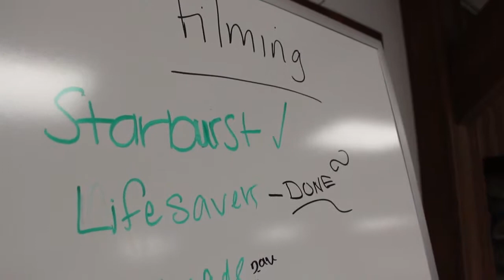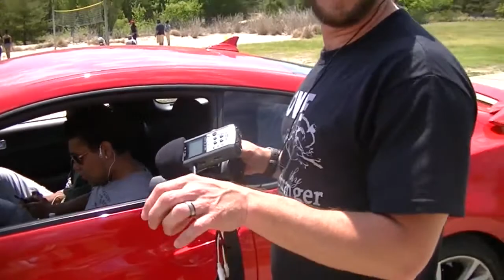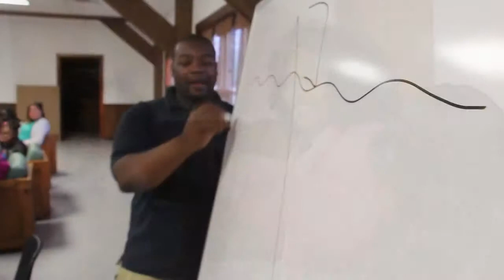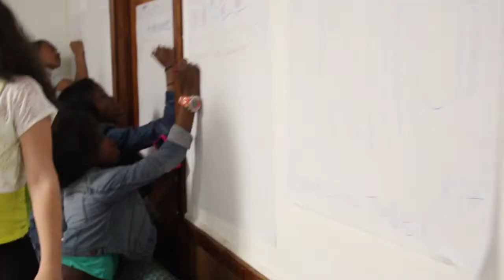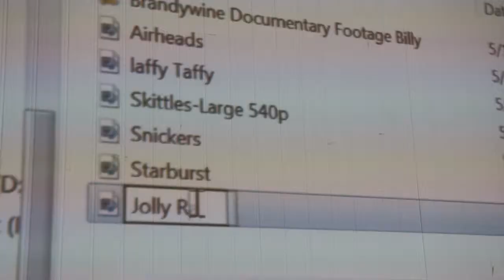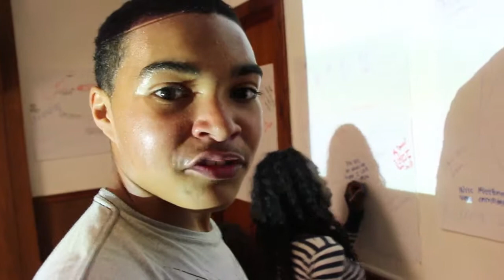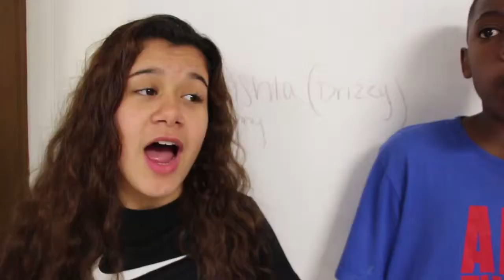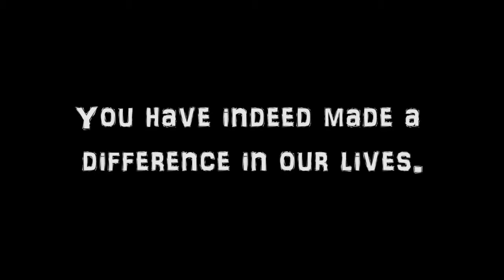2014 BCCS PSA Camp Documentary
Brandywine Counseling and The C.A.U.S.E. - BCCS PSA Camp 2014